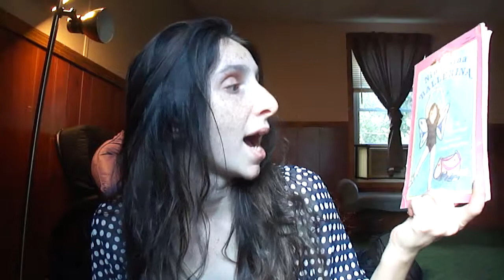SISTERHOOD OF THE WORLDBOOK TAG